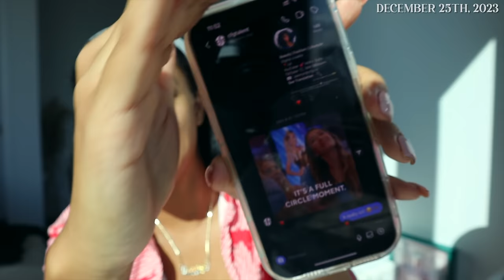STORYTIME | HOW I MANIFESTED MY DREAM MANAGEMENT + MAKING 6 FIGURES IN 2023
Jasmyn's AMAZON Storefront:

TRAVEL WITH ME TO COSTA RICA IN 2024!

FAQ:
Age: 26
Location: Los Angeles, CA
Ethnicity: Black/Hispanic